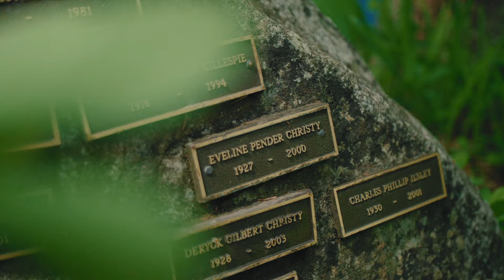Pender Island Wedding - Jacinda & Eric♡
How magical is that rainbow?!

Jacinda and Eric brought their closest friends and families from all over the states to South Pender Island, BC to witness them exchange vows and become husband and wife at a church where Jacinda's grandparent's memorial stands.

We had a blast capturing this wedding and we are so excited to share this with you!

Videographer: T. Kenta Kikuchi
Assistant Videographers: Yoko Kikuchi, Emma Chervatin

Makeup: Candace Aldridge
DJ: Mark Lesperance
Officiant: Ellen Willingham
Planning: Donna Spalding
Catering: Pierre Delacote

Camera: 2x Panasonic GH5 and 2x GH4, Phantom 4 Pro
Lenses: Sigma 18-35 Canon, Olympus 45 f1.2, Lumix 14-140, Leica 100-400,

Music: "Like a Child" By Tony Anderson, "Feel Alive" by The Light the Heat, "Light in the Darkness" by One Hundred Years, "Wide Awake" by The Light the Heat.